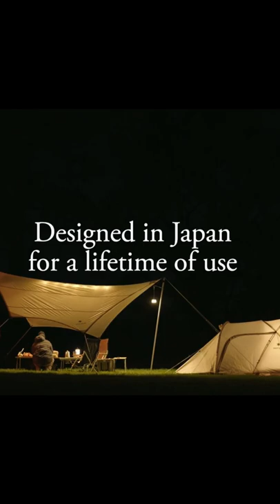Fire Pit and Grill for Camping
► Snow Peak Takibi Fire & Grill - Stainless Steel Portable & Collapsible Fireplace

Takibi Fire & Grill. The most durable, well-designed and packable fireplace on the market, the Takibi Fire & Grill makes a campfire possible anywhere. The set includes an outdoor grill attachment, serving as the foundation for amazing customization. Set contains Fireplace Grill, Fireplace Grill Bridge, Pack & Carry Fireplace (L), Baseplate Stand and Fireplace Carrying Bag.